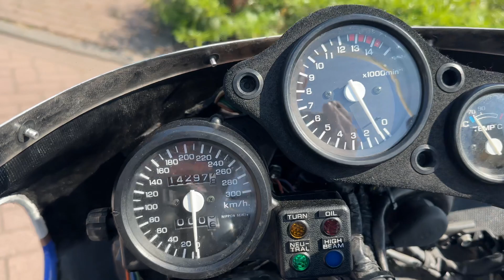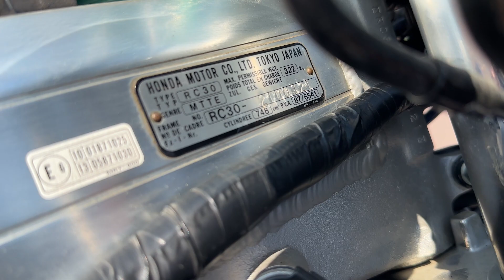Honda VFR750R (RC30) for sale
Hoog Vaartje 9,
5712BZ Someren-Eind
The Netherlands